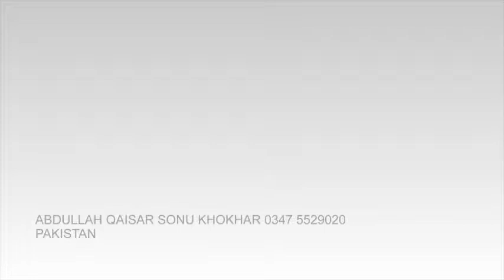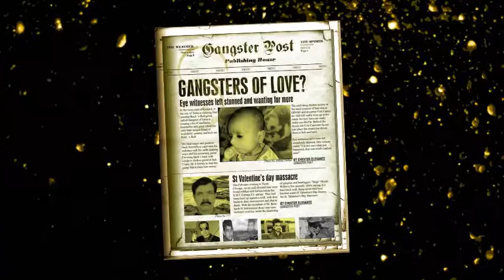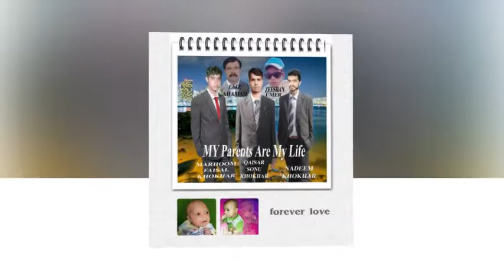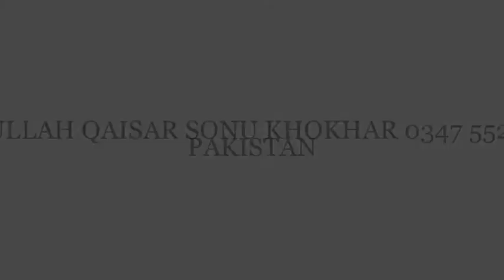papa mare papa by abdullah sonu